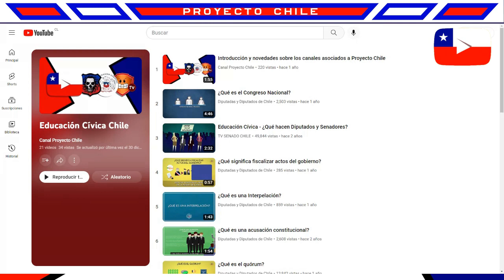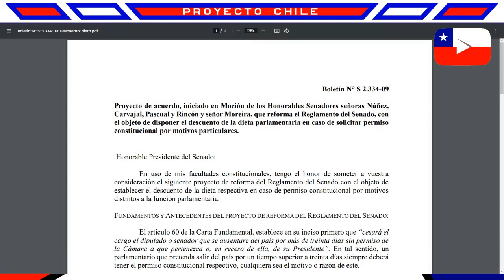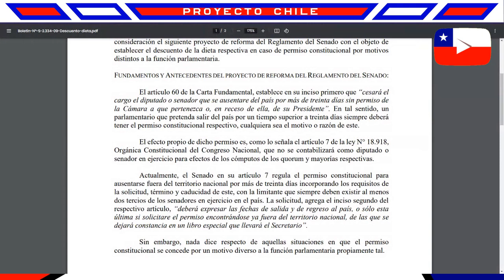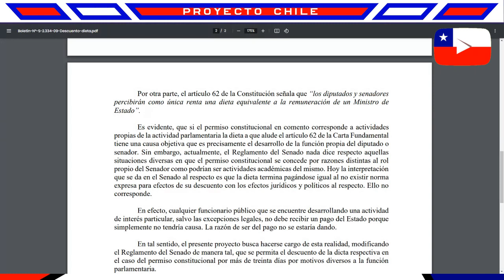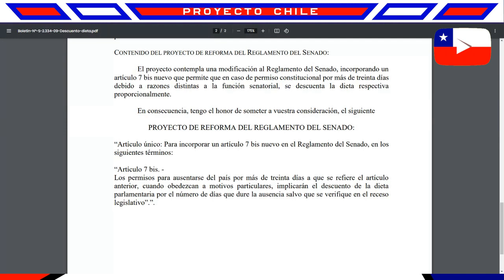Permisos constitucionales distintos a su rol. No es únicamente cuestión de dinero.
En esta ocasión se habla sobre los permisos constitucionales distintos al rol parlamentario, enfocado a que no son únicamente es una mala práctica dado el dinero gastado de las arcas fiscales.

Este video será público el 1 de febrero 2023